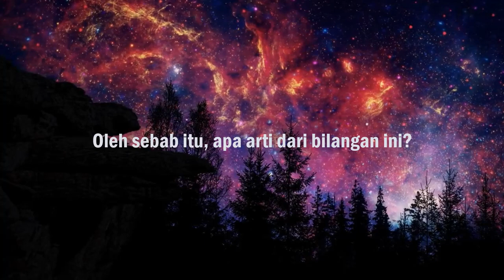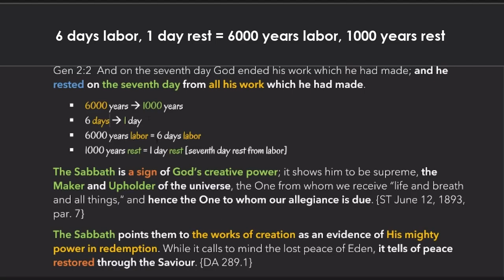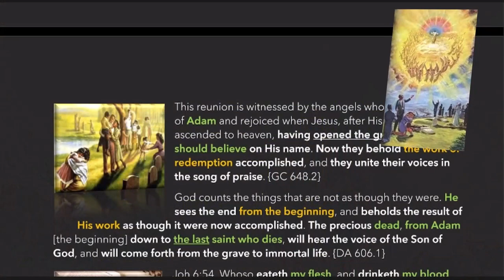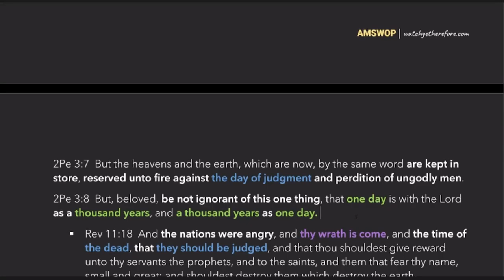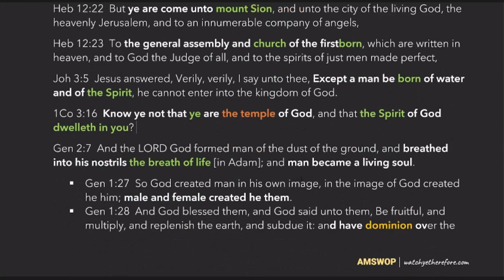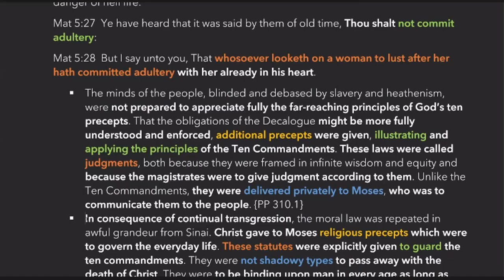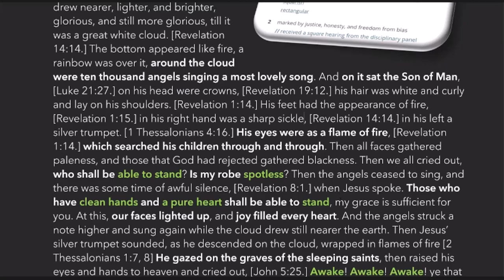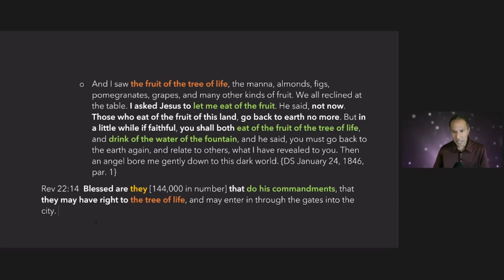144,000 THE NUMBER REST OR NO REST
2Pe 3:8  But, beloved, be not ignorant of this one thing, that one day is with the Lord as a thousand years, and a thousand years as one day.
THIS IS THE SECOND PART OF A TWO PART SERIES